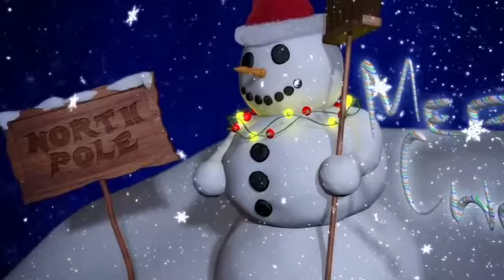Jingle Bells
tommy m's Adventskalender Türchen 16